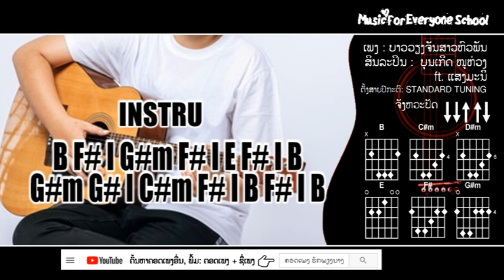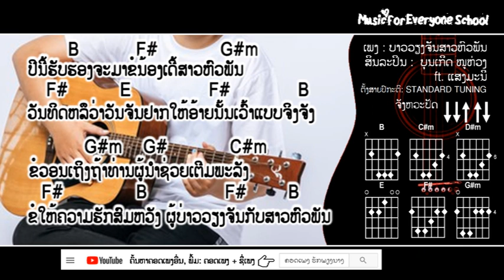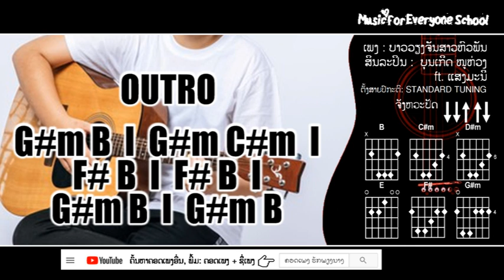ຄອດເພງ ບ່າວວຽງຈັນສາວຫົວພັນ Iคอร์ดเพลง บ่าวเวียงจันทสาวหัวพัน Iສິນລະປິນ: ບຸນເກີດ ໜູຫ່ວງ ft. ແສງມະນີ